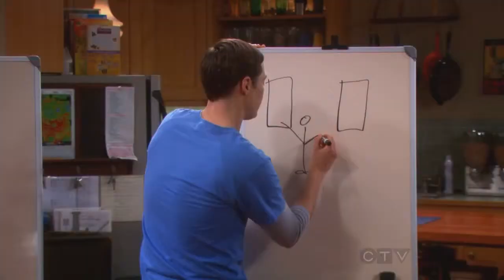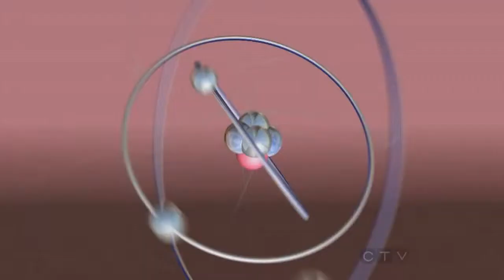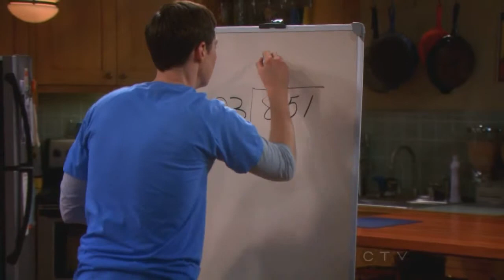제09강 The Big Bang Theory - Gender Wars